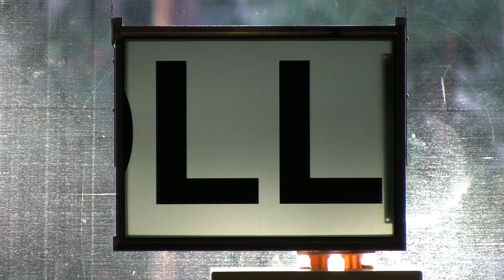Sunlit Display (closeup view)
A simple LCD panel modified to be backlit by the sun.  This panel functions as an ambient display and architectural component.